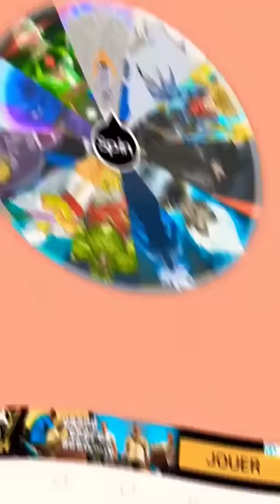who is strongest dragon ball 1vs1